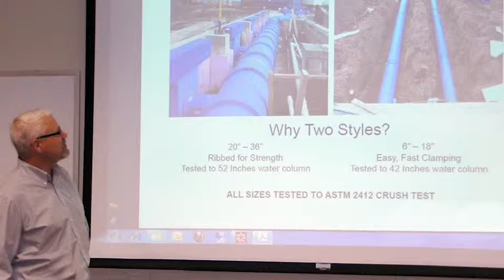Installation of a Boot Extension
In this segment, we will show you how to assemble a boot extension. You will need The BlueDuct boot extension a boot and a non-flanged duct. The tools we will be using include a black marker, Caulk gun with The BlueDuct Sealant , a drill with a 5/16-inch drive and an adjustable clutch set for 30 inch-pounds, a circular saw or Sawzall with a course bladeand  5/16-inch screws.  Be sure to review the CAD drawing for your project to ensure proper system layout and assembly.  AQC Industries provides CAD drawings of The BlueDuct underground duct system. The CAD drawing is interpreted from the engineer's drawings as a recommendation of the materials needed to  complete a system.  Please consult with the engineers, and other trade professionals before proceeding with the installation. Also, please verify that any needed elevation changes are properly documented on the drawing.Identify the desired height of boot extension.  Slide the extension over the boot to the desired length and trace on all four sides using a Sharpie.  Remove the boot. Use a circular saw to cut off the top of the boot.Add a ¼-inch bead of The BlueDuct Sealant along the lip of the boot extension and outside perimeter of the cut edge of the boot.  Slide the boot extension over the boot and screw through the sleeve to attach.  Sealant should be flowing out. If not apply an additional bead of sealant and smooth.  Next, liberally apply the BlueDuct sealant to the top of the screw head to ensure a proper air seal.It is important to only use The BlueDuct sealant provided by AQC Industries. Your warranty will be invalid with any other brand.
The BlueDuct product labels also feature a QR code that links you to the appropriate video from the project site.